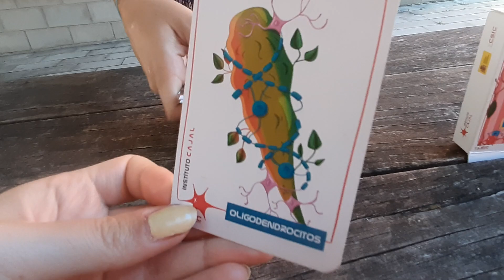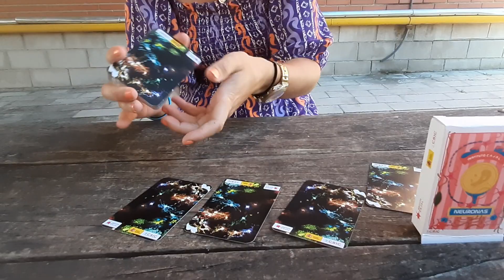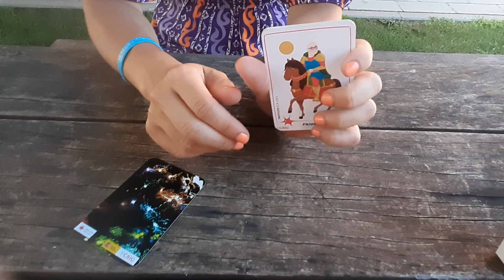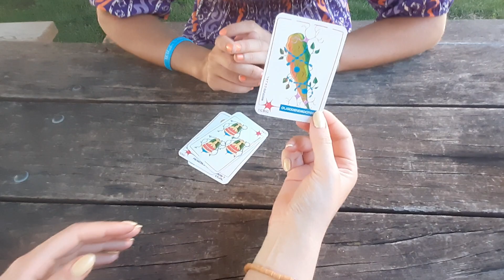Abracadabra neurobaraja -Primera sesión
Comenzamos con una serie de vídeos para dar a conocer la neurobaraja que hemos elaborado en @institutocajal5755 mediante trucos de magia desarrollados por científicos, amigos del Instituto o enamorados del mundo del ilusionismo.

En el vídeo de hoy, Sonsoles, con la habilidad de un croupier de Las Vegas, les muestra a Carolina y a María que se puede hacer magia en cualquier instante y en cualquier sitio. Las tres trabajan y hacen ciencia en el Instituto Cajal, en el laboratorio de la Dra. Mascaraque, de donde salió la brillante y colorida imagen (células del sistema nervioso, marcadas con proteínas fluorescentes, que permiten seguir su evolución durante el desarrollo del cerebro) que adorna la parte posterior de los naipes.

Recordad que, si queréis conocer todos los detalles de la neurobaraja, incluyendo formas de descargarla y jugar con ella, podéis encontrarlos en este enlace

Disfruta la magia de la neurobaraja... y atento, porque, si parpadeas, te lo pierdes.